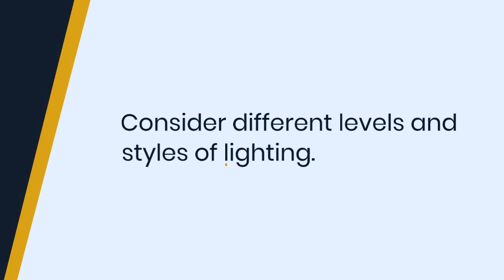Top 10 Modern Bedroom Ideas to Elevate Your Space in 2023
Looking to update your bedroom with a modern and stylish look? Look no further than this video! We've researched and tested the top 10 modern bedroom ideas to follow in 2023. From sleek and minimalist designs to bold and colorful decor, we've got a variety of options to fit your taste and budget. Our expert tips cover ideas such as lighting, furniture, accessories, and more. Don't settle for a boring and outdated bedroom - invest in a stylish and comfortable space that reflects your personality. Watch now and discover which modern bedroom idea is the perfect fit for your home!